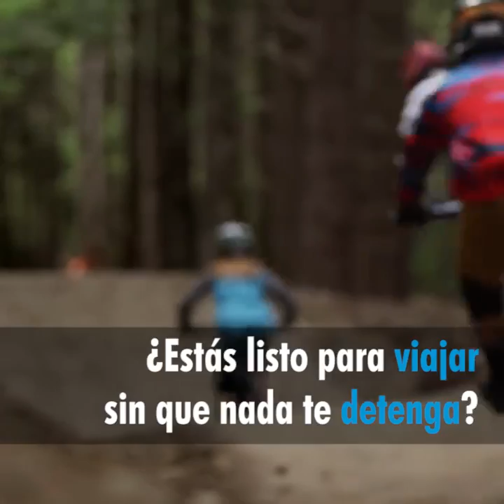Ruedas Libres de Pinchazos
Cada año se generan más de 10 millones de toneladas de residuos de caucho procedentes del cambio de ruedas y cubiertas de bicicletas.